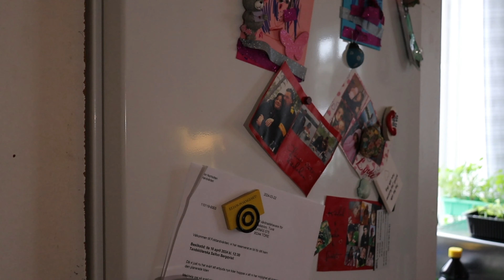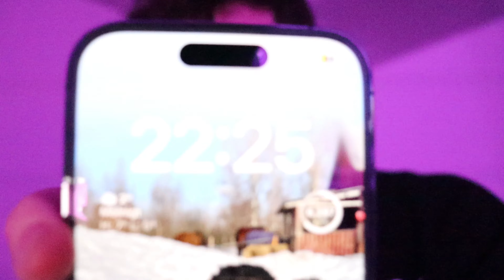A DAY IN MY LIFE | Vlog #3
Här får ni följa med och se hur en dag i mitt liv kan se ut. Hoppas ni gillar videon.

Musik
RYU ITO - Bonfire and calming piano chill out
S_R - Electronica with the image of a quiet night
table_1 - Chill BGM like listening to a record